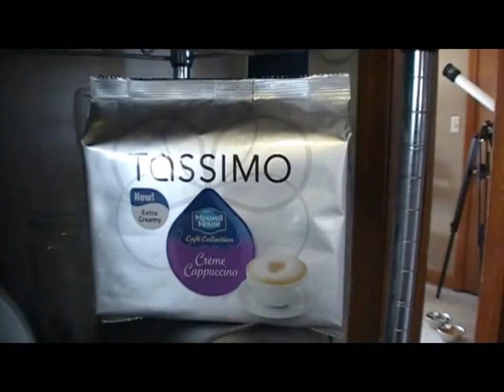My Tassimo - I Love It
This is a very old machine and is still working!